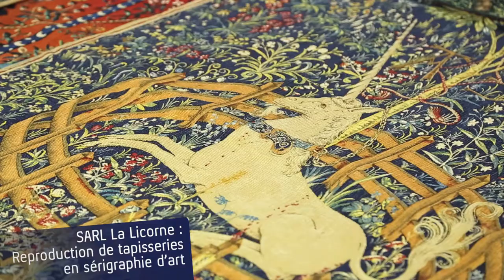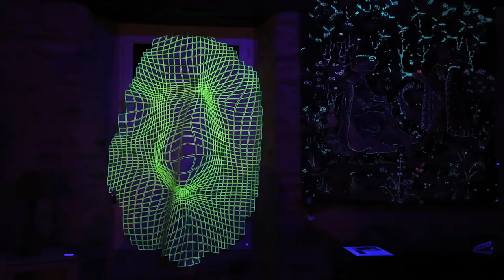L'atelier la Licorne prend la troisième place !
Pour la reprise d'entreprise en Midi-Pyrénées, en conjuguant innovation, protection de l'environnement, et exportation.